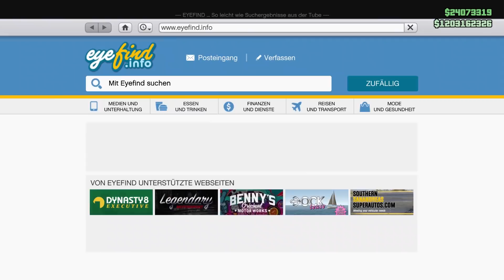👌Bestes Flugzeug Für Dogfights!? P-45 NOKOTA Live Tuning+Test!👌[GTA 5 Online Smugglers Run Update]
Im "👌Bestes Flugzeug Für Dogfights!? P-45 NOKOTA Live Tuning+Test!👌[GTA 5 Online Smugglers Run Update]" Video zeige ich euch das LIVE TUNING im Hangar bzw. die Vorstellung+TEST vom neuen Flugzeug P-45 NOKOTA vom Smugglers Run Update DLC in Grand Theft Auto 5 Online, mit allen Vor- und Nachteilen gegen die ROGUE! Ist es wirklich das beste Flugzeug für Luftkämpfe? Family Friendly Familien Freundlich